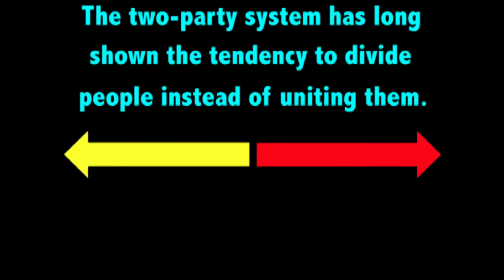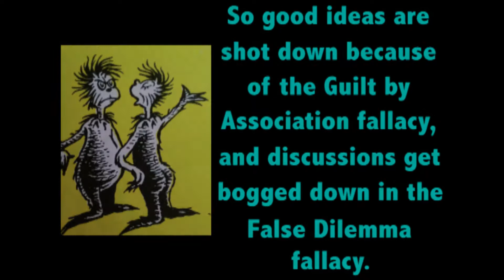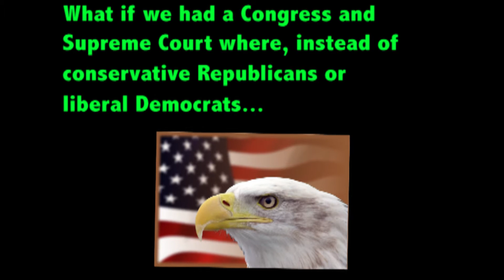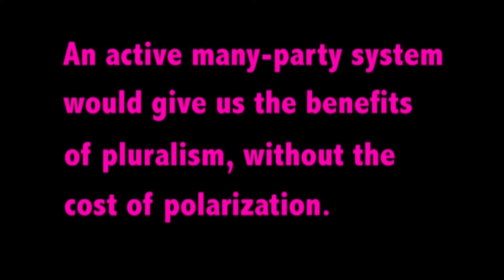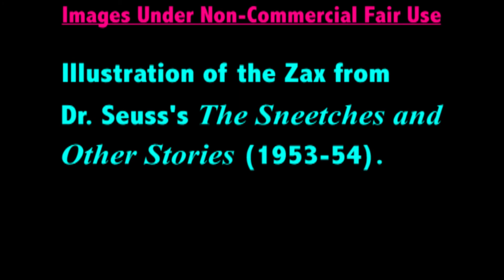Political Parties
The two-party polarization is too divisive.  If you want to achieve more unity, then we need more parties of equal strength, or else do away with political parties altogether.

Polarizing everyone into a tug of war between two categories makes it harder to think freely and have open discussion.  Just because a person voices his or her stance on one issue, that doesn't mean we should assume what his or her stance is on other issues.  Believe it or not, a lot of us prolifers took Covid-19 seriously and obeyed the mask mandate.  And a lot of us who are anti-Confederate are still patriotic about the American flag and the Founding Fathers.  There ARE black folks who cherish their Christian freedom.  And there ARE lgbtq folks who are prolife.  Therefore, it doesn't make sense to give citizens only two parties to vote for, because it leads to a dilemma of choosing "the lesser of two evils."  No wonder people are so cynical about politics!

For music and image credits, skip to 3:42.